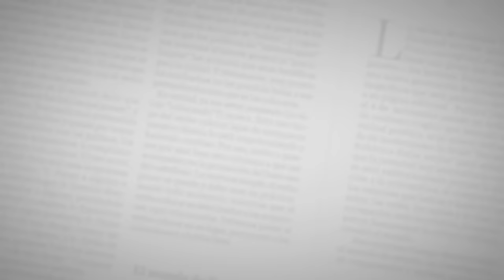Martín Elías suspende presentación en Juan de Acosta por mal comportamiento del público